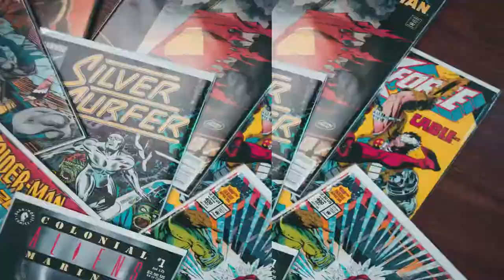Maul Cosplay @ German Comic Con LTD Edition FAMILY DAY 16. Juli